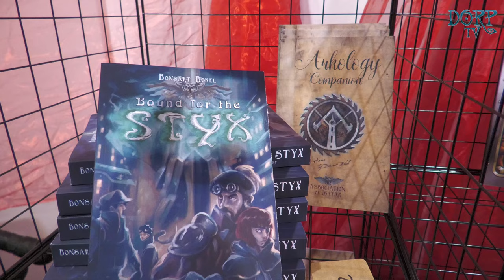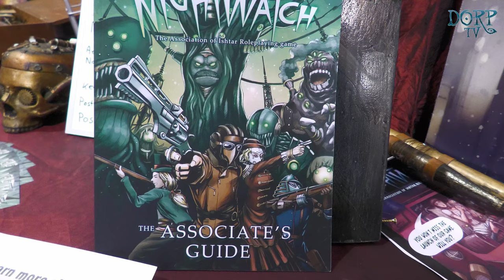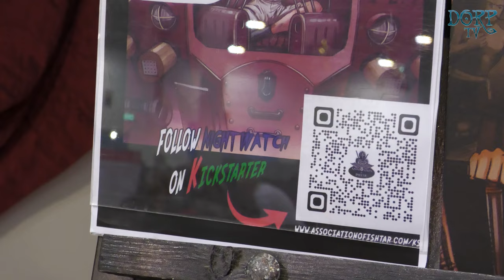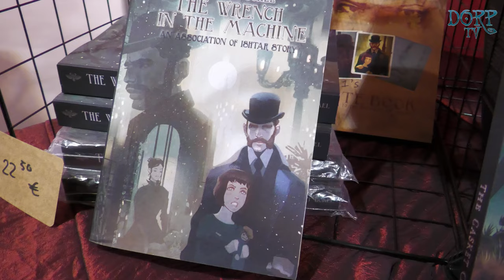DORP-TV - SPIEL 2024 - Radio Retrofuture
25. Video von der SPIEL 2024.
592. Video von DORP-TV insgesamt.

00:00 Intro
00:39 Nightwatch
02:08 The YouTube Channel
05:42 The Kickstarter